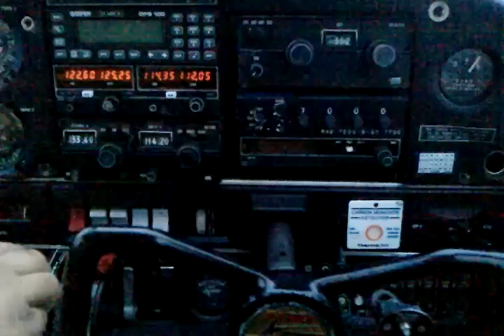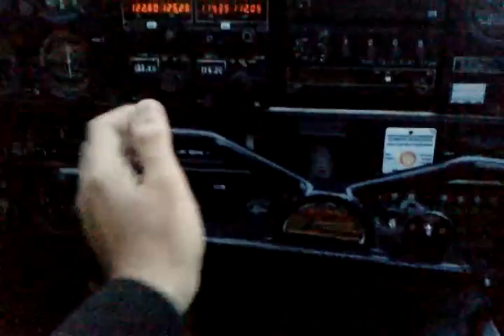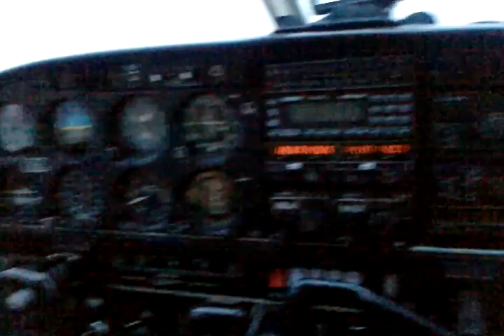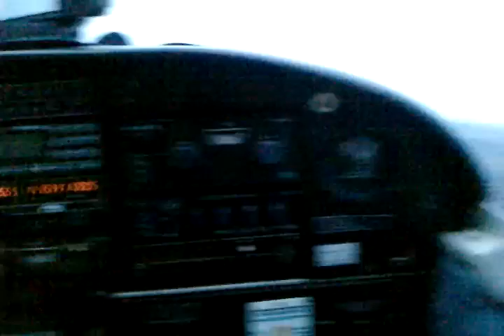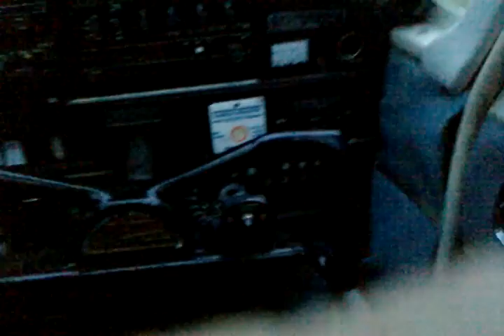sohail flying landing at white waltham